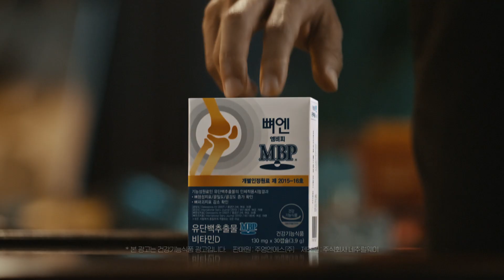2023_뼈앤MBP_단단하게 15"